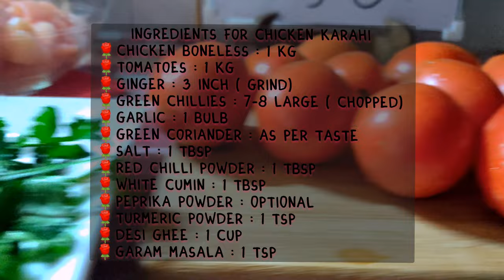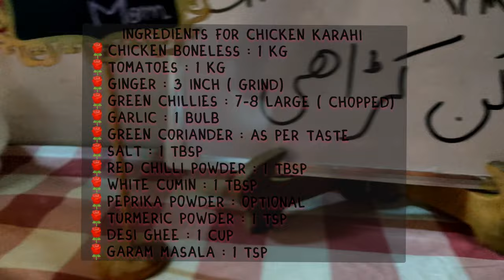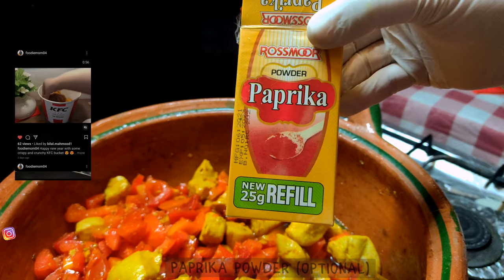I Made Dhaba style boneless Chicken karahi 🌼| Homemade Chicken Gravy | street food | FoOdie Mom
Hi Friends,
Today we are will demonstrate howtomake dhabastyle resturantstyle bonelesschickenkarahi athome . We are making chickenboneless in handi . Hope you like this quickandeasy dhabastyle bonelesschicken . 😍 😍

Keep Supporting by liking, commenting, and sharing our videos with your loved ones.  😍  😍

Timestamp
00:00 Intro
0:44 Ingredients
1:10 Making boneless chicken in handi
2:53 Garnishing
3:23 Final presentation
4:01 Tasting
4:06 Byebye

Dhaba style boneless chicken karahi  | Homemade Chicken Gravy | street food |  FoOdie Mom